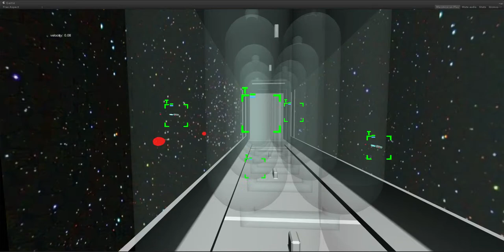Unity energy shader from inside